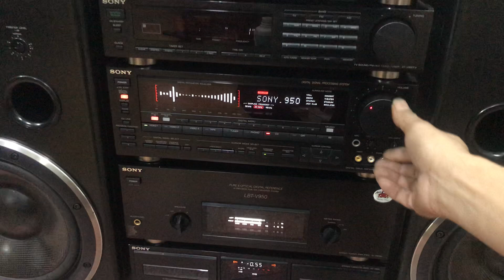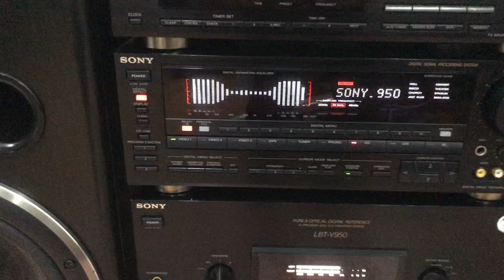SONY LBT V950 mạnh hùng-tân hương-ninh giang-hải dương/lh 0979086225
SONY LBT V950 manh hùng-tân hương-ninh giang-hải dương/lh 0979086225***Cửa Hàng Điện tử MẠNH HÙNG*** Bưu Điện Cầu Ràm Tân hương-Ninh Giang-Hải dương**ĐT: 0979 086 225 hoặc 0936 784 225**Chuyên Mua bán các mặt hàng điện tử***lắp đặt các hệ thống âm thanh nghe, nhìn ***Nhận bảo hành, Sửa Chữa Các thiết bị điện tử.***Đảm bảo uy tín, chất lượng cao...HÃY ĐĂNG KÝ KÊNH ĐỂ NHẬN ĐƯỢC VIDEO MỚI NHẤT HÀNG NGÀY 2: HÃY BẤM VÀO LIKE (THÍCH) ĐỂ ỦNG HỘ KÊNH CỦA manhhung audio: HÃY GIỚI THIỆU, CHIA SẺ KÊNH NÀY ĐỂ THÊM NHIỀU ANH EM CÙNG ĐAM MÊ ÂM NHẠC. XIN CẢM ƠN ANH EM MỌI MIỀN TỔ QUỐC .